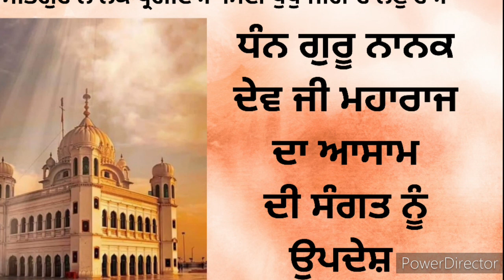ਗੁਰੂ ਨਾਨਕ ਦੇਵ ਜੀ ਮਹਾਰਾਜ ਦਾ ਆਸਾਮ ਦੀ ਸੰਗਤ ਨੂੰ ਉਪਦੇਸ਼ । ਵੀਚਾਰ: ਭਾਈ ਗੁਰਦੀਪ ਸਿੰਘ ਜੀ